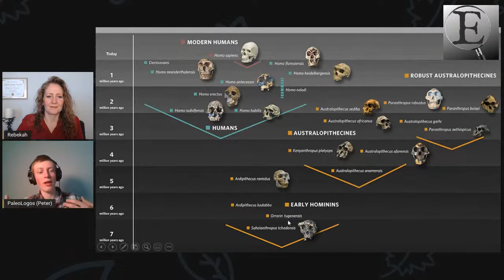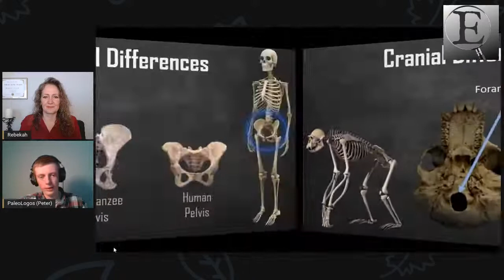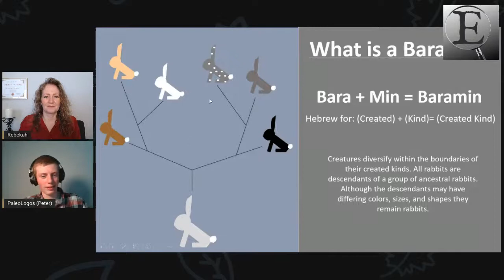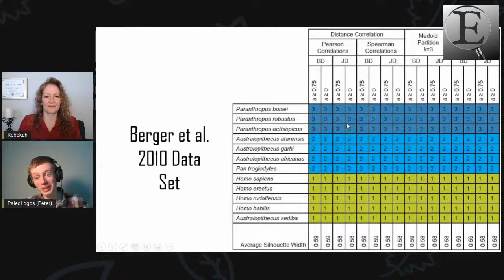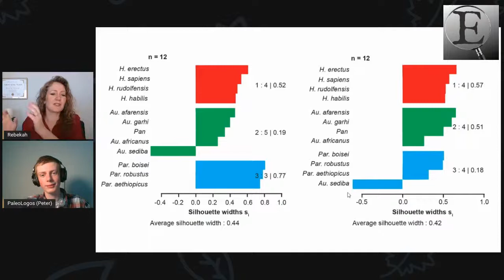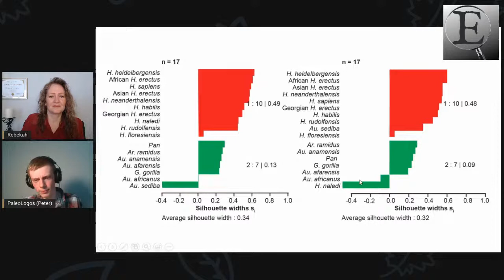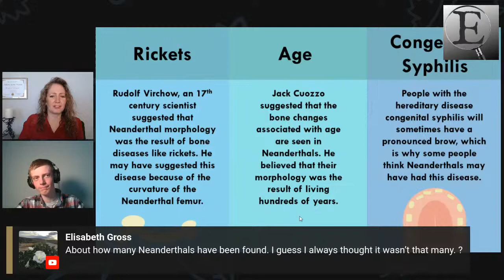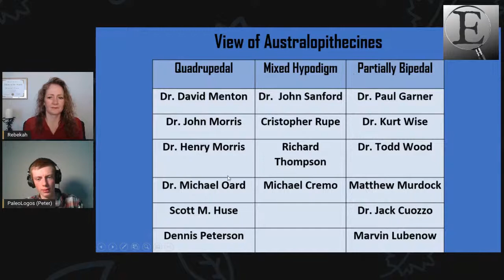A Look at Hominin Fossils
Join me for a discussion with Peter about features of hominin fossils.  What do we understand from an evaluation of these features?